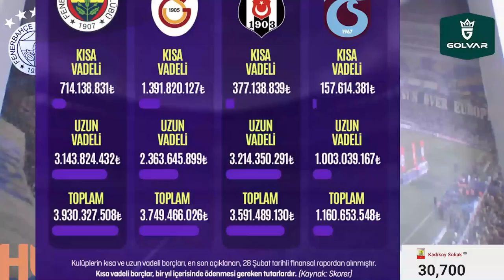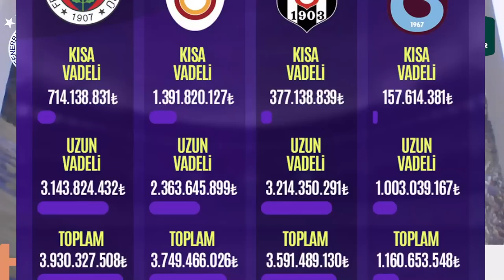SONDAKİKA Fenerbahçe'de Çok Büyük Kavga! Aziz Yıldırım ve Ali Koç! Sen Acaba FETÖ'nün?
✅Fenerbahçe mali genel kurul için toplanıyor
✍️Aziz Yıldırım'dan Ali Koç'a olay çağrı!
⚡️Aziz Yıldırım: "Başkan adayı olmayacağım"

Fenerbahçe, Aziz Yıldırım, Ali Koç, FETÖ, 3 Temmuz,
Ferdi Kadıoğlu, Arda Güler, Ertem Şener, Twitter,
Galatasaray, Lincoln Henrique, Leo Dubois, Mergim Berisha,
İrfan Can Eğribayat, Diego Rossi,